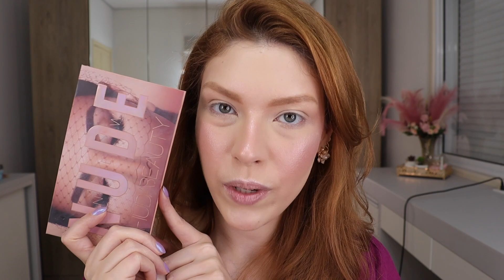Reproduzindo Maquiagem do PINTEREST #9 **MAKE GLAM**